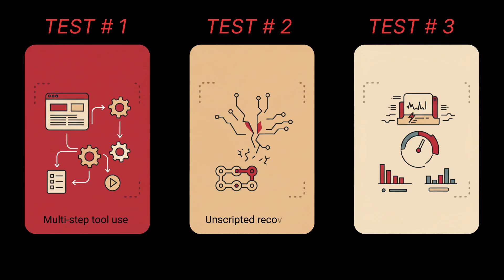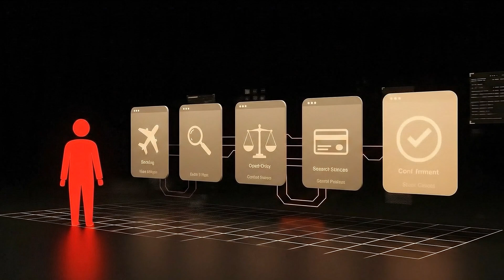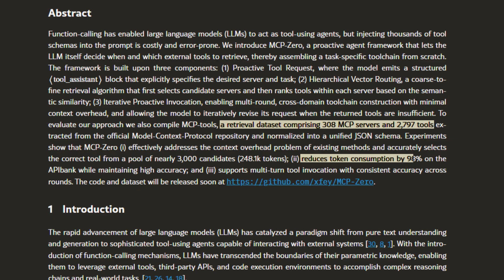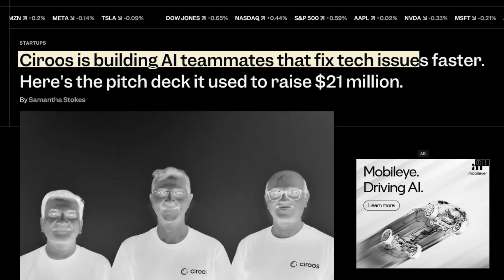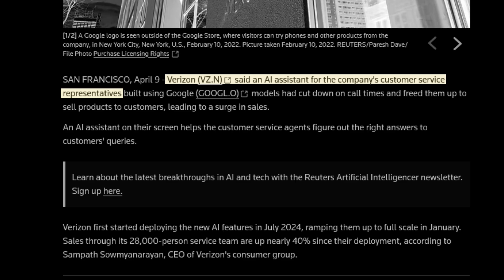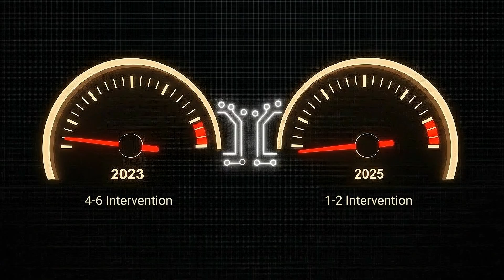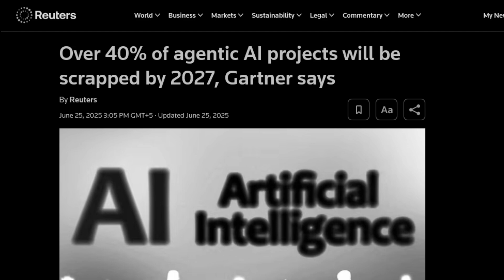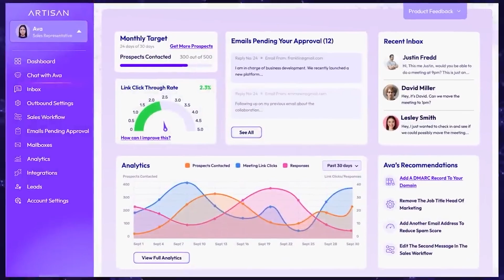AI Agents Are Finally Real: 3 Undeniable Proofs for 2026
Some say AI agents are already running businesses while we sleep. Others call them smoke and mirrors. But in 2025, the evidence is finally undeniable. We’re putting these so-called agents through three brutal tests: multi-step tool use, unscripted recovery, and hours-long autonomy. We’ll score the latest breakthroughs from Google's Gemini, Ciroos, and more to see if AI agents are finally real.

Video Timestamps:

00:00 - Introduction

00:29 - The Three Tests

01:33 - Test #1: Tools (Multi-step Action)

03:07 - Test #2: Recovery (Self-Correction Bottleneck)

05:25 - Test #3: Uptime (Sustained Autonomy)

06:56 - Scoreboard & Progress vs 2024

08:12 - Verdict and Look Ahead

09:09 - Conclusion

The Three Tests of AI Agent Reality:

Test 1: Tools: Can agents chain together complex actions across 5+ steps—like booking a flight, filling out forms, and executing code—with an 80% success rate?

Test 2: Recovery: When an API times out or a website changes its layout, can agents detect the failure, understand what went wrong, and self-correct with a 70% fix rate? This is the true bottleneck to autonomy.

Test 3: Uptime: Can the agent run stably for 4+ hours without requiring human intervention? This is the threshold that transforms agents from assistants into true workforce replacements.

The Verdict in 2026:
We reveal that Tools and Uptime have accelerated fastest, while Recovery lags. Projects like Project Mariner and autonomous IT agents from Ciroos and Vibranium Labs show massive progress since 2024, but the final, fully autonomous "driverless" Level 5 hasn't quite arrived yet. Watch to see the full scoreboard and what to expect by mid-2027.